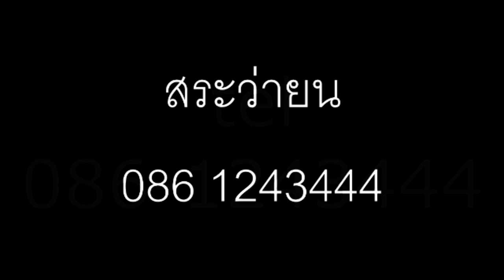Building pool thailand